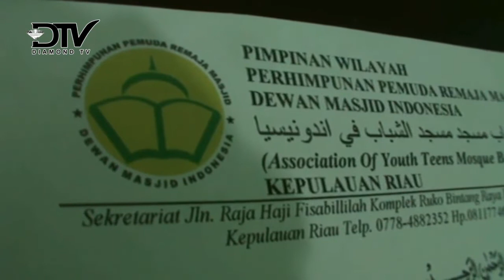DMI BATAM BENTUK PERHIMPUNAN PEMUDA REMAJA MASJID